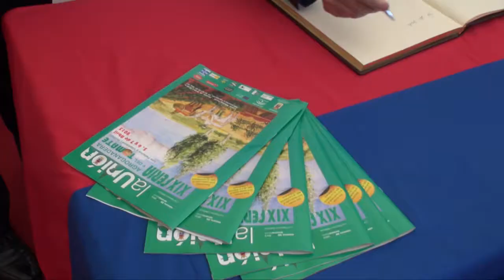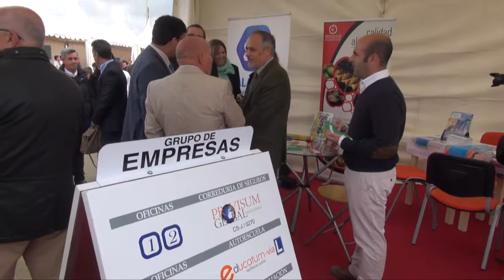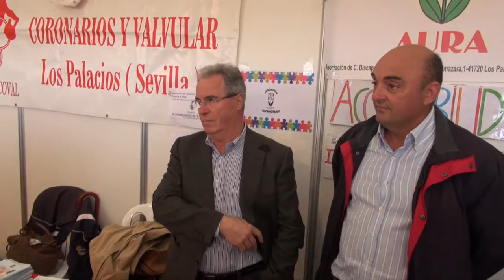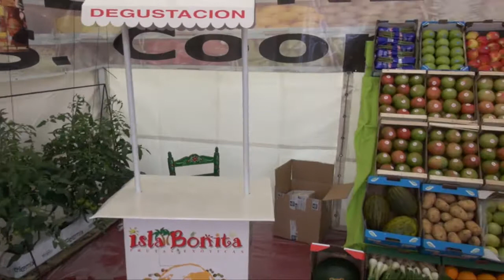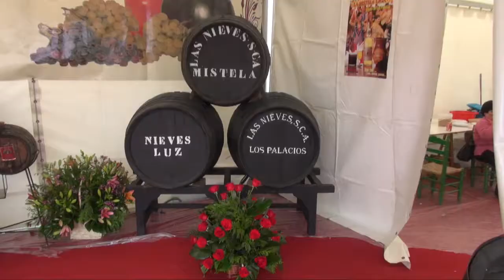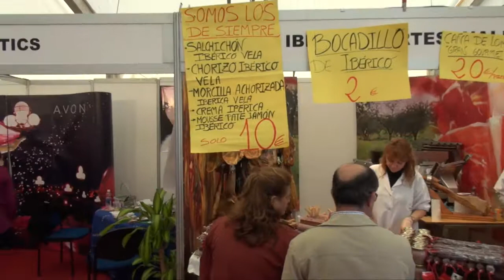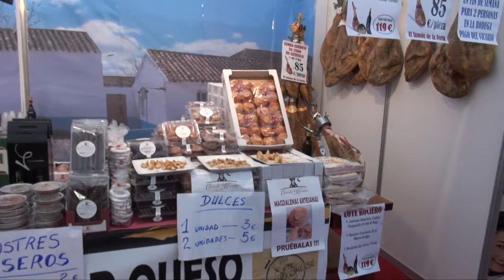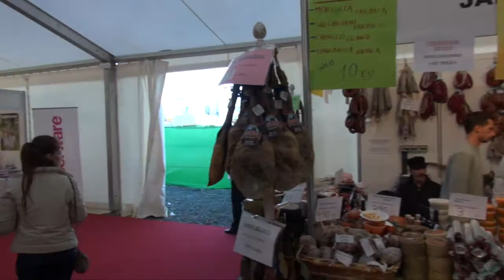REPORTAJE FERIA AGROGANADERA 2013 - PRIMER DIA